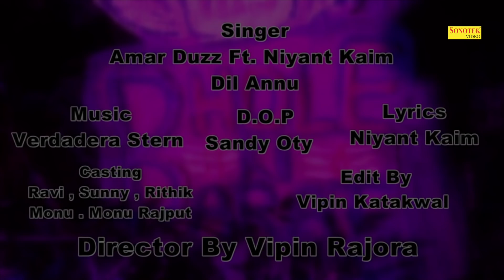Bhole Ki Barat | Shiv Bhajan | Amar Duze | Bhole DJ Song 2018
Title Song :- Bhole Ki Barat
Album : -Bhole Ki Barat
Singer :- Amar Duzz FT, Niyant Kaim Ft,Dil Annu
Artist :-Ravi Jaswal,Sanny,Monu,Monu Rajput
Lyrics :- Niyant Kaim
Music Director :- Verdadera Stern
DOP:-Sandy Oti
Director :-Vipin Rajora